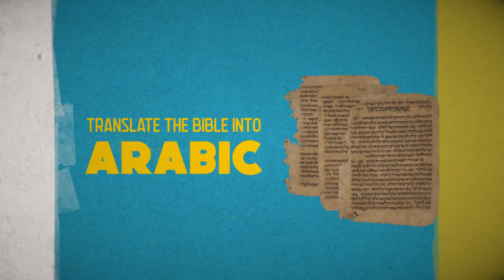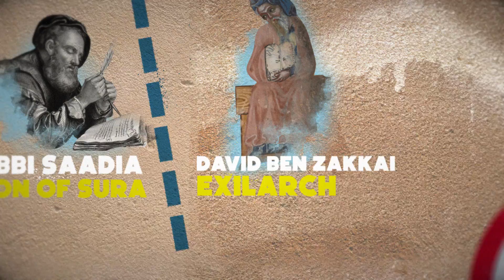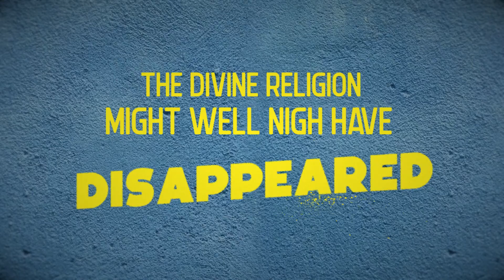Saadiah Gaon and the Jewish Golden Age | The Jewish Story | Unpacked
In the early Middle Ages, while most Jews lived under the Islamic Caliphate, Judaism was being torn apart from within. Somehow Judaism survived, thanks to the brilliant writer and deep thinker, Saadiah Gaon.

From combating the threat of the Kaarites, a Jewish sect which argued that the the written Torah was all that mattered, to ending a schism between the Jewish academies of Babylonia and of the Land of Israel, Rabbi Saadiah ben Yosef Al Fayyumi was one of Judaism’s most brilliant and influential figures.

Through his simultaneous reverence for long-standing practice and embrace of scientific thought, he went on to write the first rule book of Hebrew grammar and translate the Bible into Arabic. He was even appointed the Gaon of the Sura Academy in Babylonia, until he got into a fight with the Exilarch over a legal case about inheritance, ending in his exile from Sura. During his exile he wrote The "Book of Beliefs and Opinions," which blended Greek philosophy, Jewish theology, and Arabic literary style, uniting both religious leaders and rationalists. Rabbi Saadiah’s actions and innovative thought paved the way for the Golden Age of Judaism and the concurrent rise of the Rambam.

Chapters
00:00 Intro
00:24 The Caliphate and the Geonim
00:57 The Karaites
01:14 Rabbi Saadiah Gaon vs. the Karaites
01:40 The Nasi vs. the Exilarch
02:27 Rabbi Saadiah Gaon's accomplishments
02:52 Rabbi Saadiah Gaon vs. the Exilarch
03:28 Addressing Rationalism
04:37 The Golden Age of Judaism and the Rambam
04:57 Outro

Missed the previous video? The Birth of Islam: Muhammad and the Jews

Co-Executive Producers:
- Melinda Goldrich
- Shmuel Katz

Gold Level:
- Goldrich Family Foundation
- Morrie Silverman & Lori Komisar
- Melanie & Martin Glatt

Image and footage credits:
- Chrstphre/Flickr

About The Jewish Story: Understand three thousand years of Jewish history in these short videos based on the book Letters to Auntie Fori: The 5,000-Year History of the Jewish People and Their Faith by the renowned historian Sir Martin Gilbert. Learn the Jewish story from the ancient Israelites of the Bible to Hellenization, the Jews of the Middle Ages to modern day, and more.